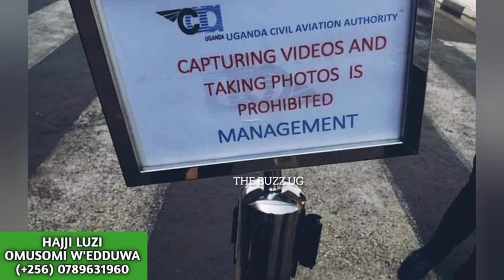SHOCKING😳: Count Bobi Wine out of the coming presidential election, M7, Muhoozi the happiest? What..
SHOCKING😳: Count Bobi Wine out of the coming presidential election, M7, Muhoozi the happiest? What next?